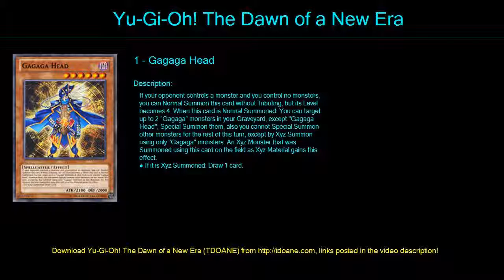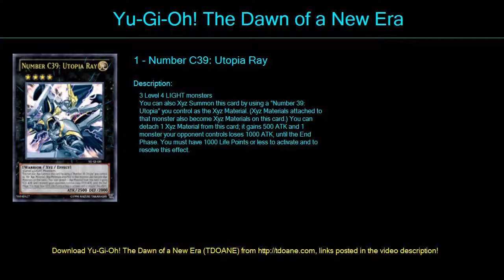Yuma 01 Deck Profile April 2016